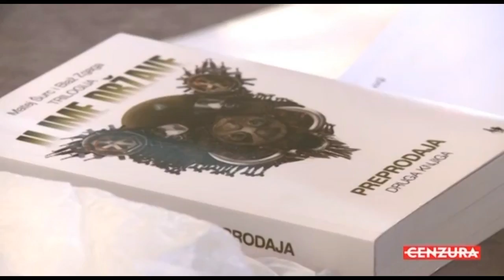Dr. Dobroslav Paraga - U ime države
Paraginom zaslugom naoružavani su HOS, ZNG i MUP RH-a.

Snimka s predstavljanja prve knjige trilogije „U ime države“, nazvane “Prodaja”.

Paraga je bio uvijek za stvaranje HR nacije, a to danas ne shvacaju ljudi. Paraga je bio za ostru borbu za svoje, sukladno drzavnome pravu, ali nikada za segregaciju, rasizam, suludi nacionalizam. Paraga je borac za ljudska prava, ali je i vjernik, bogobojazan covjek. Intelektualac.

Zato, kada placete da se Paraga vrati - vratite se Paragi, sa svim dobrima koje je on benevolentno, ljudski, ponudio u politickoj misli Hrvatske.

Uz dr. Paragu i HOS!